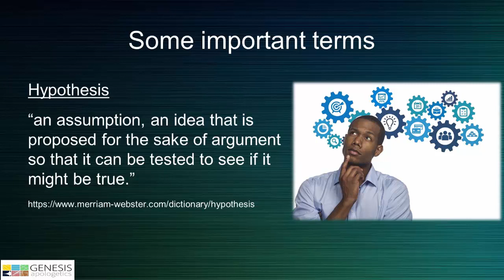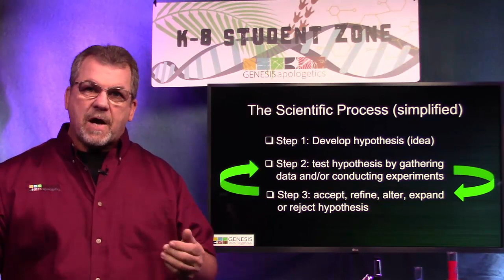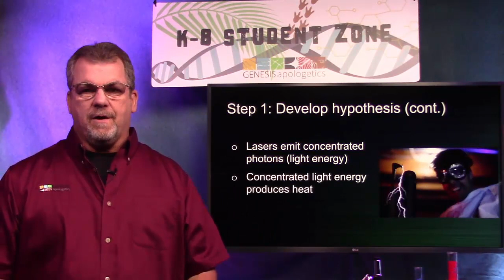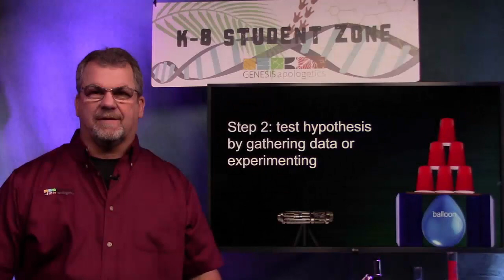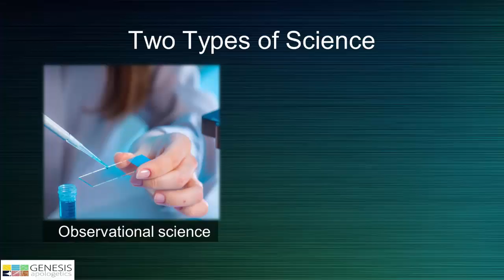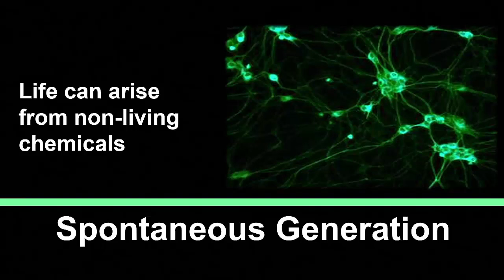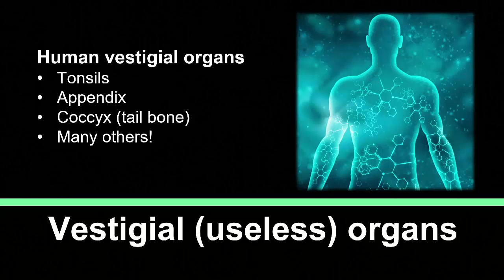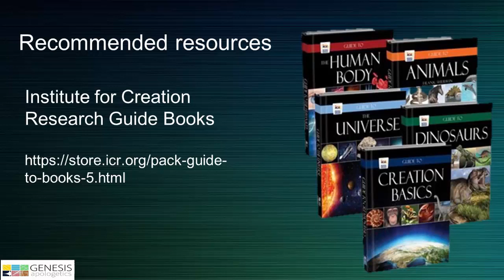Genesis Apologetics K8 Student Zone What is Science? (6-8th Grade)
We hear a lot of talk about science in the news lately, but what is it? What is the scientific method? What are the two types of science?  Should we ALWAYS trust scientists? Please join us as we search for answers to these questions. This video is recommended for students in sixth through eighth grade.